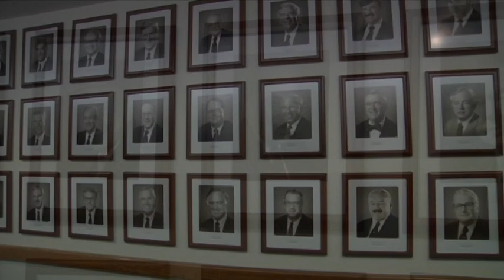Techno 293 OD - 2011 World Championships San Francisco - The complete story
Techno 293 One Design World's in San Fransisco

The 2011 Techno 293 World Championship, to be hosted by the prestigious St. Francis Yacht Club in San Francisco, USA, has already attracted an entry of 200 youth racers. With 6 weeks to go before the championship takes place from the 17th to the 24th of July there's time yet for many more to register their interest.

Competing on the Bic Techno 293 One Design, many of the racers will be using chartered equipment supplied by Bic Sport. The company have allocated 150 sets of equipment for this year's championship - a huge commitment by the one of the world's leading brands of sports equipment. Bic Sport are rightly proud of their achievement in developing windsurf racing, worldwide, in support of the Techno 293 Class Association.

"More than 40 countries have adopted the board in 2010 as their chosen tool for bringing on young riders. The Techno 293 One Design is now the biggest fleet in world windsurfing and the most dynamic class in windsurfing and in sailing."

The Techno 293 One Design has undergone an explosion of interest in the last few years. The first Techno 293 World Championships in Marsala, Italy in 2006, attracted a very respectable 109 competitors yet over the following four years, as the World Championships were hosted by 4 more European nations, numbers increased beyond all expectations, resulting in a record 364 competitors from 26 countries, 4 continents, in 2010!

The charter programme has been a major factor in the expansion of the class and junior/youth racing programme. This year, competitors representing 26 countries from 5 continents have been allocated equipment - with many countries sending teams to participate in all divisions of the T293 Class, including: Argentina, New Zealand, Singapore, Israel, United Kingdom, Russia, Mexico to name but a few. Bic Sport is making sure that costs, particularly the purchase and transportation of equipment, should not be a barrier to tomorrow's potential champions, no matter where they are in the world.

Whilst the biggest fleet will be the youth division, with competitors under 17 years of age , there will also be a strong fleet of under 15 sailors, and a growing "open" division - sailors 17 years of age or older.

In light winds, the near 3 m length helps the board really glide through the water, making windsurfing an exciting option in sub-planing conditions. Once the wind gets up, the concave hull helps boost the board onto the plane making for great funboard sailing. This versatility and comfort in all water conditions and the fact that it is such a reliable, high performance board, means that kids just don't want to give it up when they reach 17. To be able to race under completely equal conditions, with affordable equipment and in such a great competition atmosphere, the Techno 293 OD is still the best way to do it - for boys and girls alike!